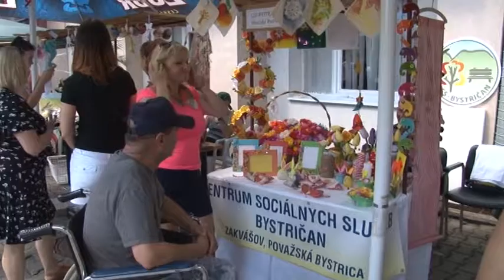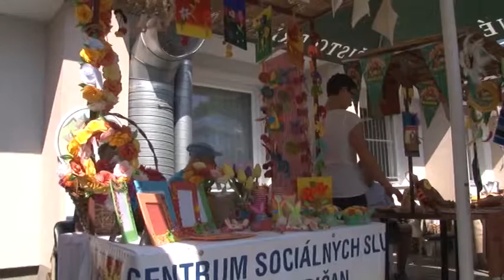Klienti sa ocitli na divokom Juhu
Trenčiansky samosprávny kraj zriaďuje vo svojej pôsobnosti viacero sociálnych a služieb a zariadení. Jedným z nich je zariadenie na sídlisku Juh v Trenčíne, ktoré každoročne pripravuje jarmok pre kolegov z celého regiónu.